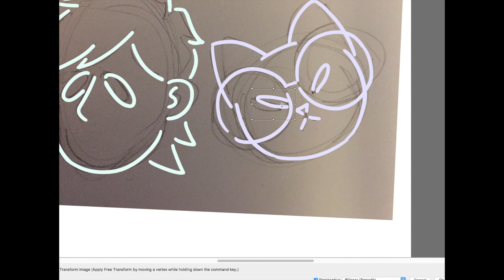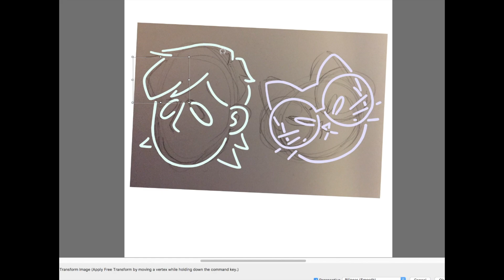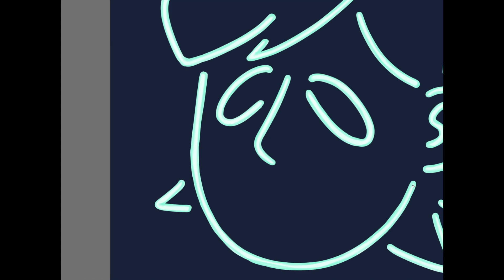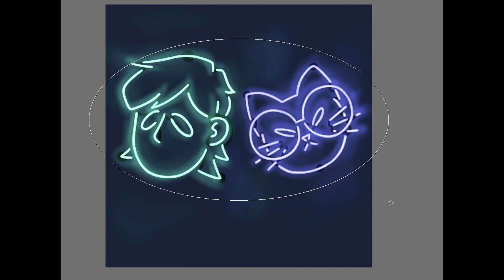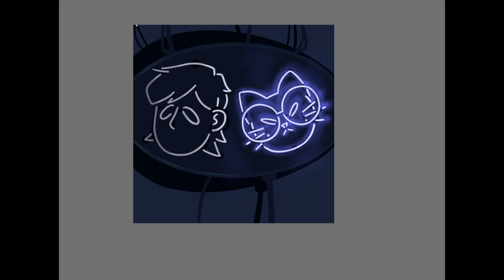How to Draw Neon in Firealpaca (Speedpaint)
My buddy from high school made these characters called Sad and Jams and now their faces are neon signs.

Is This It by The Strokes

Cigarette Daydreams by Cage The Elephant